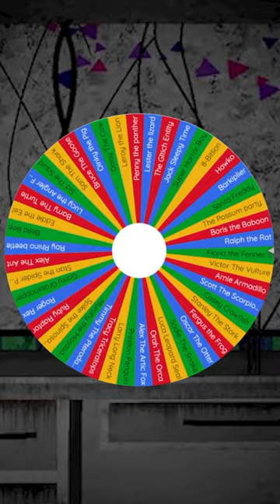The Possum Party + The Compy Crew | Character Mashup | FNAF Animation